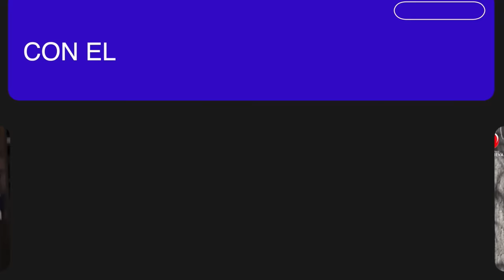Devocional diario 1073, por el p𝖺𝗌𝗍𝗈𝗋 José Manuel Sierra.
Emitido el 17 de abril del 2024.

2ª Corintios 3.6. "El cual asimismo nos hizo ministros competentes de un nuevo pacto, no de la letra, sino del espíritu; porque la letra mata, mas el espíritu vivifica".

Este versículo forma parte de una carta escrita por el apóstol Pablo a la iglesia en Corinto. En este pasaje, Pablo está comparando el Antiguo y el Nuevo Pacto. El Antiguo Pacto se refiere a la ley de Moisés dada a través de Moisés en el Antiguo Testamento, mientras que el Nuevo Pacto se refiere a la gracia y la salvación a través de Jesucristo.

Pablo explica que Dios los ha hecho ministros competentes del Nuevo Pacto, que no se basa en la letra de la ley, es decir, en la observancia legalista de los mandamientos, sino en el espíritu de la ley, que es la gracia y el amor de Dios manifestado a través de Jesucristo. Pablo contrasta la "letra" de la ley, que puede llevar a la muerte espiritual debido a su imposibilidad de cumplirla completamente, con el "espíritu" del Nuevo Pacto, que da vida a través de la obra redentora de Jesucristo.

En resumen, este versículo enfatiza la importancia del Nuevo Pacto sobre el Antiguo Pacto y la superioridad de la gracia y el Espíritu Santo sobre la observancia legalista de la ley.

◉  Sede en Las Vegas USA:
953 E Sahara Ave, Las Vegas, 89109 Nevada. EE. UU.

◉  Sede en San Francisco USA:
31600 Alvarado Blvd.

3059 Michigan Ave, Kissimmee, FL 34744, Estados Unidos